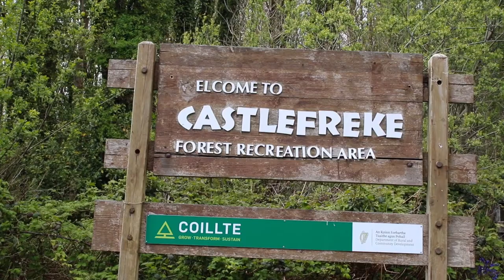Castlefreke Castle loop walk - West Cork Weekends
Take a trip with us on one of our favourite West Cork walks. There is no shortage of fantastic  things to do in West Cork but if we were to pick one of our top easy treks this could be it - Castlefreke loop walk and forest recreation park right near Long Strand beach in Rosscarbery. The main parking to the woodland is right next to Castlefreke but we park near the beach and walk towards the Rosscarbery rowing club. Where the roads breaks off to the left and right, in the corner will be a wooden gate entrance and here is a great place to start. There is a short climb up but soon you will be overlooking Longstrand beach and the Atlantic. After approximately 1 kilometer of walking you start down the hill with the beautiful blue Kilkeran lake right in front of you. A flat path takes you through an easily marked field into a tree lined stretch with a small stream running alongside you. This route will bring you up to the road that leads to the Castlefreke parking areastraightahead. Cross the road and take the trail on the left until you are between the castle and the parking area, look deep into the woods. Take one of the many footpaths into the forest and keep walking until the remains of a church bell tower appears through the branches of the trees. You have just discovered the ruins of an old Roman Catholic church and graveyard which looks across Rathbarry Castle and Castlefreke Castle to the Left. Be sure to take notice of the detailed mosaics tiles with the legend “Until He Comes” written on the back wall. When you are ready, return to the walkway near the main road and continue walking towards Castlefreke. There is a wooden gate and a small hill where you can get a pretty decent photo of Castlfreke castle, its towers and the surrounding rolling green hills. Further up the road is a car park where you start the last part of your journey and what better way then a big hill! What awaits is simply amazing. Lady Carbery’s High Cross and believe it or not it is Ireland’s tallest high cross. At 9.2 metres (30ft) tall and built in 1902 by Lady Mary Carbery in memory of her husband the 9th Baron of Carbery. From this celtic cross high point you can see all the way to Galley head lighthouse, sweeping views over Long Strand, and pretty much your entire walk of the Castlfreke estate and grounds. You are overcome with so much powerful history of the place. Take the hill straight down to the entrance of Long Strand beach where you will be greeted with the Fish Basket restaurant (the food’s amazing!!). That wraps up the Castlefreke loop walk so I suggest if you still have some more walk in you then take up the Hill on your right keeping to your left side. About halfway up is a non-descript drive with a path down to a secluded beach cove with some terrific rocks to climb on and nice sandy patches to yourself to take some rest. You have just completed the Castlfreke loop walk and well done!!

Please keep in touch with us and tell whats fun, cool out there to do in beautiful West Cork.

West Cork Weekends (westcorkweekends.ie) is a travel and events website dedicated to showcasing the best of West Cork, Ireland. The site provides comprehensive information about the region, including its history, culture, and attractions, as well as practical information for visitors, such as travel tips, accommodation options, and local events. Whether you're planning a weekend getaway or a longer vacation, West Cork Weekends is an excellent resource for discovering all that the area has to offer. The site also features an up-to-date events calendar, highlighting the latest festivals, concerts, and other happenings in West Cork, making it a great resource for those looking to experience the local culture and meet the friendly locals. So whether you're a first-time visitor or a seasoned traveler, be sure to check out westcorkweekends.ie for all the information you need to plan a memorable trip to West Cork, Ireland.

Take the Trip!